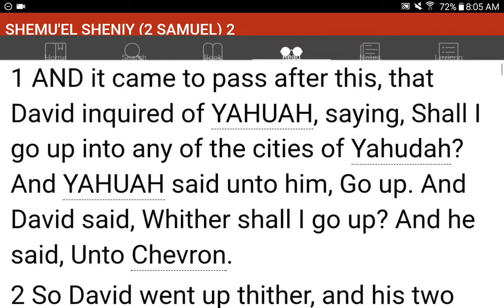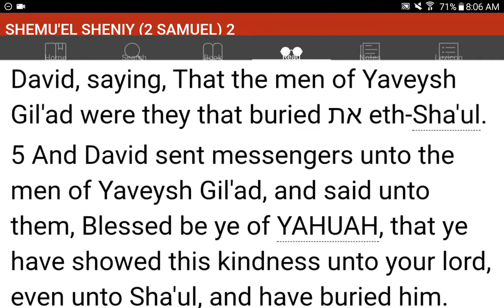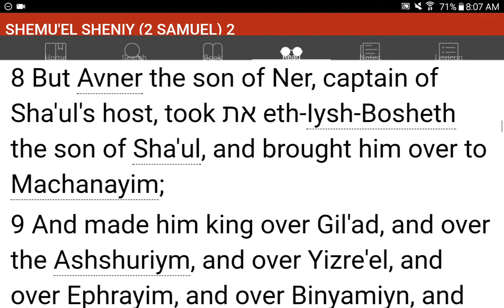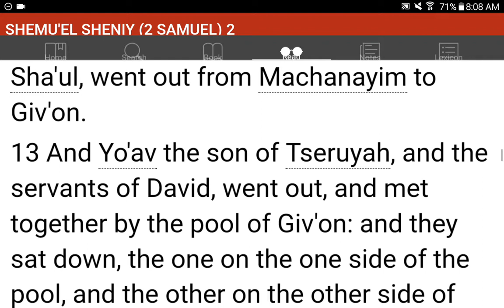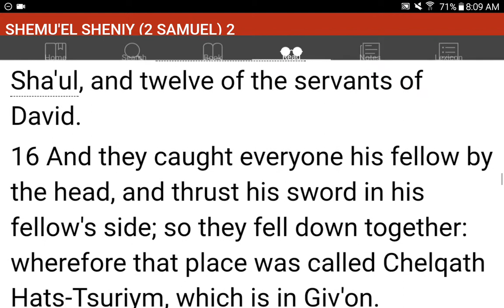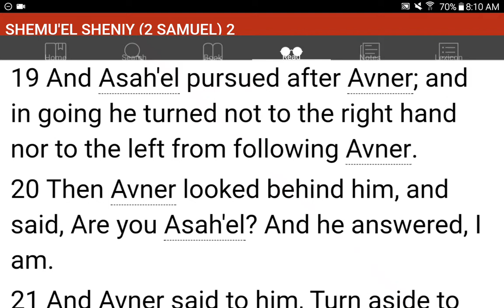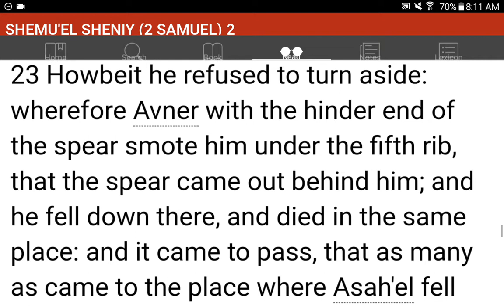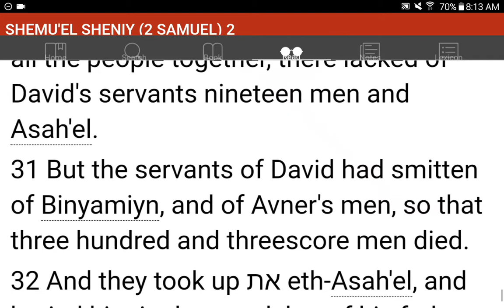💜h?™ "What's the MOST HELPFUL & SIMPLEST WAY that WORKS?"™ GIVE 1P/Month NOW! GCash